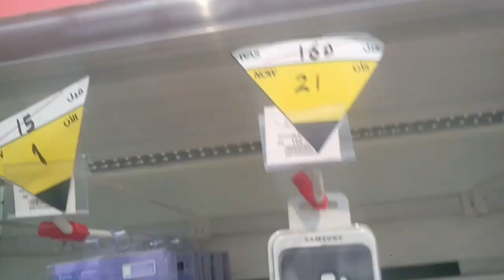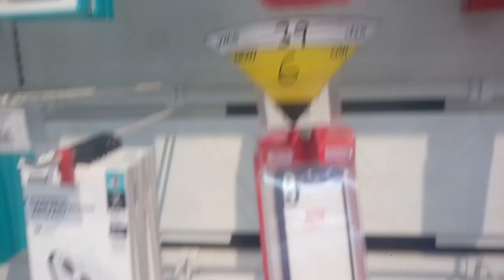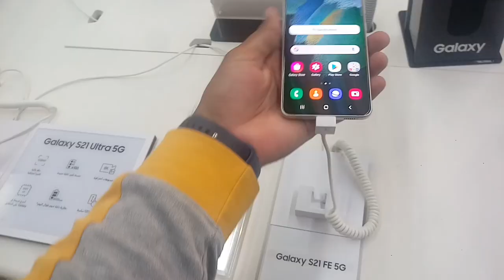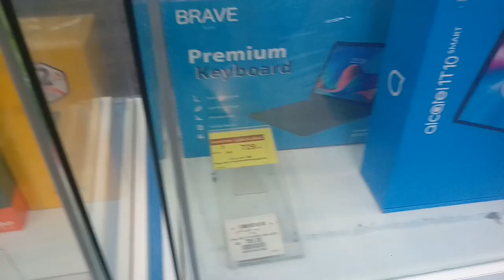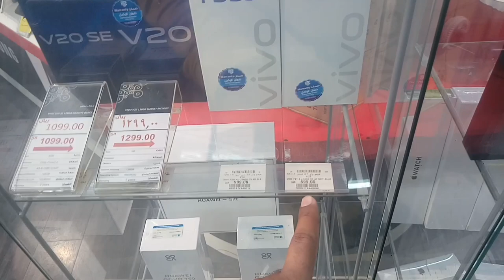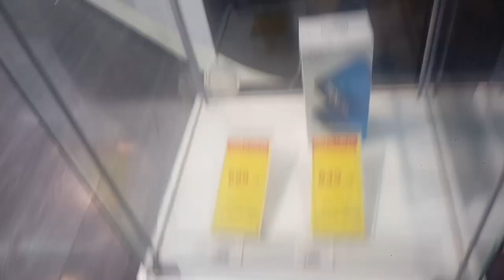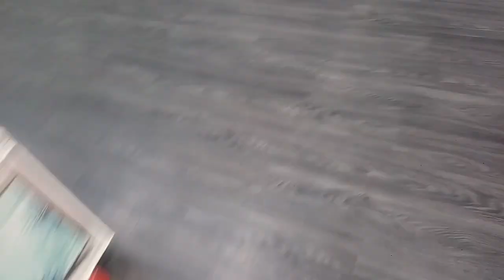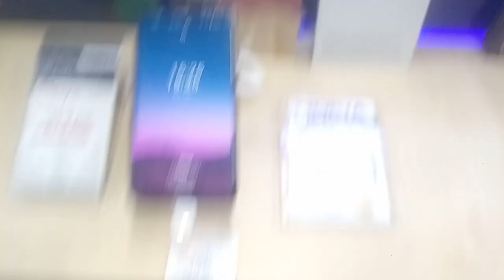Hyper Panda Jeddah Weekly All Huawei OPPO VIVO and iPhone Samsung Mobile discount offer,